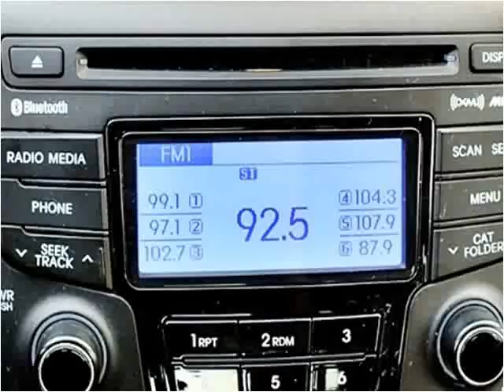2013 Hyundai Sonata Used Cars San Diego CA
This 2013 Hyundai Sonata is available from Rose Auto Sales.